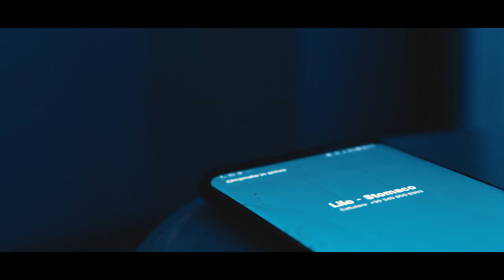Lilo - Stomaco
A "404 Films" Production.

Directed and edited by Ale Rada
DOP: Federico Tarchini
Camera Operator: Davide Pedace
Stylist: Giorgia Silvestri
Dancer: Vittoria Franchina
Comparse: Andrea Zizzi, Leonardo Gussoni

Produzione artistica: Matteo De Marinis & Lilo
Rec + Mix: Matteo De Marinis
Masterizzato da Andrea “Bernie” De Bernardi @ Eleven Mastering